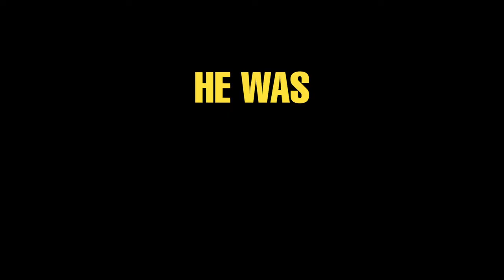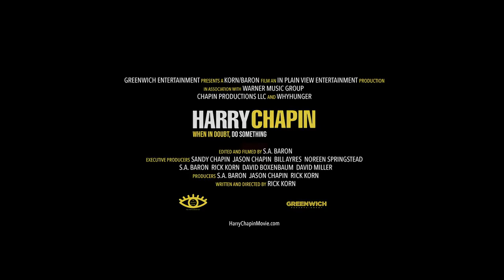Virtual SIFF Cinema Trailer - Harry Chapin: When in Doubt, Do Something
Screening via Virtual SIFF Cinema from October 16, 2020.

The inspiring story of Grammy Award winning singer/songwriter/activist Harry Chapin, who sold over 16 million albums and was a beloved artist-activists who spent his fame and fortune trying to end world hunger before his tragic passing.